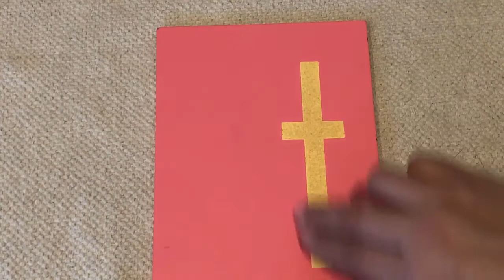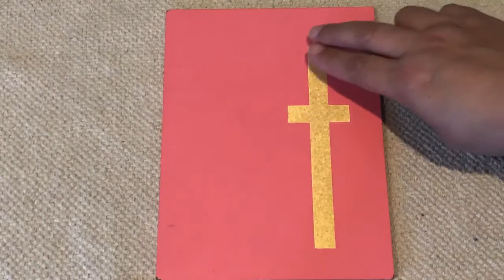Sandpaper Letters: a, t